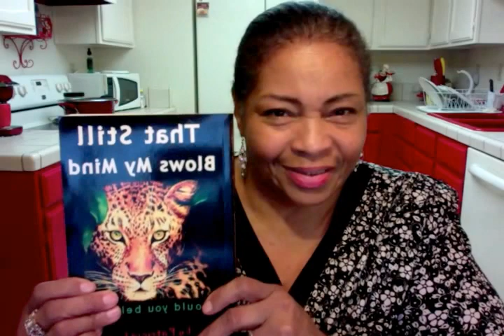MOTHERS Who FEEL Like FAILURES!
Mothers ..who feel like failures, ask God to forgive you and heal you of guilt.  Some of you may not have wanted to mother. Some may not have been able.  I want to share a poem. My mother was abused. pat Love (LHH)
MORE OF MY VIDEOS. V. CLICK BELOW .V .V. SEE MORE .V. V. LINKS. V. BELOW. V. V.

Below is a list of MY LINKS, to some of MY OTHER DREAMS and STORIES, involving the SUPERNATURAL and MIRACLES.
... .. . .. .. ... ..."BELIEVE" - Dream Recorded by Pat Love - "Love Healing Hearts"
THIS is A DREAM SENT to me by a WATCHER of my videos.. CLICK the LINK and see the similarities to my dream. (LHH by pat love) .­.